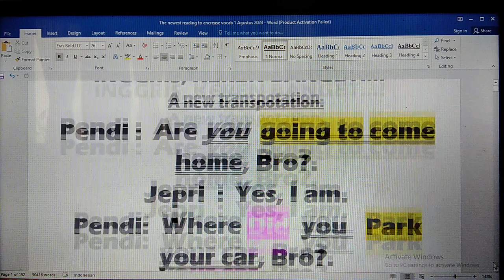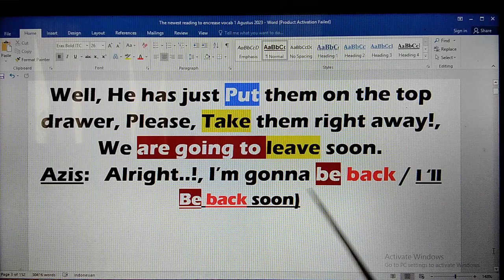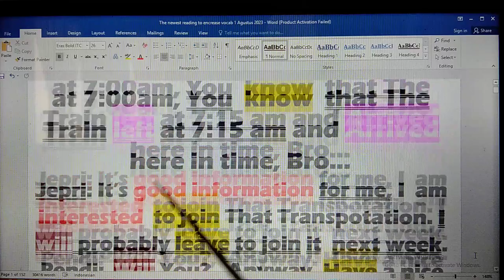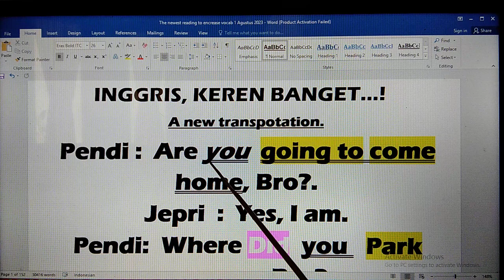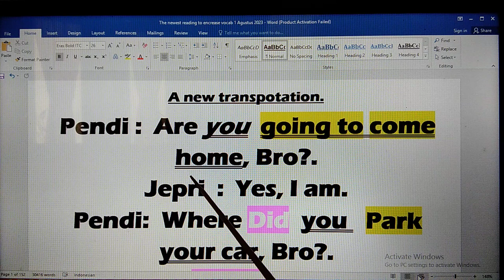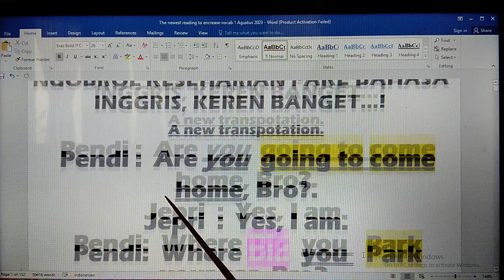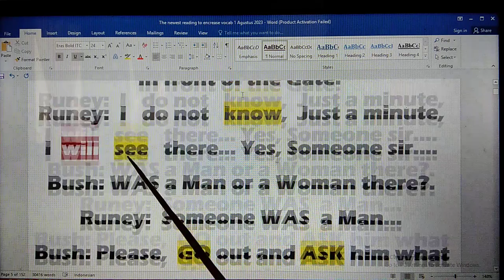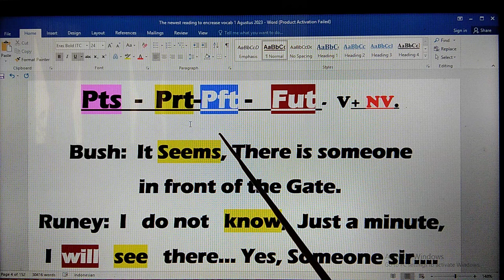CARA BENAR DAN EFEKTIF PEMBEKALAN UMUM,DIALOG BAHASA INGGRIS MUDAH BERKEMBANG DAN PASTI CEPAT LANCAR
1a - Cara cepat dan tepat belajar Bahasa Inggris (panduan latihan "Dialog bahasa Inggris ini, bisa dirumah,dimana saja dan kapan saja") pastinya latihan "English conversation" menjadi lebih mudah dan bisa latihan dgn suasana santai namun tetap, hasil akhir latihan Tepat Sasaran, bagi siapapapun termasuk Mahasisawa dan Pelajar, pasti berkasil menguasai percakapan Bahasa inggris standar dan selamanya tidak ikut Kursus bahasa Inggris lagi - (selama ini, fakta dilapangan, Keinginan dan impian bisa cepat lancar Bahasa Inggris, mohon maaf, "Gagal maning Gagal maning") Terutama bagi kebanyakan peminat pemula yg baru pertama kali latihan English Conversation / praktek sendiri dan atau berdua secara Otodidak.
Jangan ragu2, sekarang cobalah dan mulailah menyimak Konten ini, "Waktu yg berharga pasti tidak akan sia2 atau percuma. karena apa yg dininginkan dan yg dimpikan selama ini, pasti akan terjawab dan sampai tujuan (tidak berhalusinasi lagi) dan "waktu yg berharga yg akan dikorbarkan untuk berlatih,  pastinya  menjadi relatif lebih cepat dan hasil akhir latihan , padat dan hebat!. ( Metode Cerdas Pasti Tuntas ! &  Metode  Akurat Hasil Hebat ! ) dan Jaminan kedepan, English Converstion pasti mudah Dan cepat  berkembang dan lancar percakapan tak terhindarkan, Selamat berlatih dan terus berlatih. Salam semangat beraktivitas apapun, dimanapun, kapanpun selalu Sukses!!, Amirn.
SEMAKIN SERING PRAKTEK NGOBROL DGN TOPIK PILIHAN, SEMAKIN CEPAT MENGUASAI PERCAKAPAN BAHASA INGGRIS

SIMAK BERTAHAP KONTEN VIDEO, KEMUNGKINAN GAGAL, NOL !!
(Khusus Pemula / Siapapaun Yg Baru Pertama kali  Menyimak)
(SETELAH SIMAK KONTEN 1A - 5A Bisa Langsung                                                                                              Konten 1 X  s/d  25X / Dengarin ber-Ulang2,Rutin Seminggu 3-5X )
info lain,
LEARNING TO SPEAK / BELAJAR NGOMONG - ( Semua Profesi Tanpa Kecuali )
CARA BELAJAR PRAKTIS & PRAGMATIS - (DIJAMIN BUKAN ANGAN2 /  HALU & HOAK) -
SEMENTARA ABAIKAN BRITIST & AMERICAN ENGLISH, ABAIKAN PENEMPATAN ON, IN, AT OF YG IDEAL, TERMASUK PENGUCAPAN / PRONUNCIATION / INTONASI HARUS SAMA DGN NATIEVE, ABAIKAN DULU, KARENA KALAU HANYA INGIN BISA BERCAKAP-CAKAP BERBAHASA INGGRIS, PADA TAHAP AWAL LATIHAN, TIDAK ADA PERATURAN / RAMBU2 LARANGAN!-
JAUH LEBIH BAIK RUTIN, FOKUS BERLATIH DGN KALIMAT STANDAR, S,P - S.P,O - S,P,O,K.  TIDAK MEMULAI BERLATIH HANYA  KATA PERKATA, IDIOMATIK ATAUPUN PRASA.
(ITU HANYA SEBATAS MENAMBAH KOSAKATA, BUKAN BELAJAR NGOMONG ) MULAILAH DARI SEKARANG FOKUS MENGENAL "KOMPONEN MENDASAR BAKU" - ( 5 CLUSTERS ) DAN BERUSAHA U/ LEBIH CEPAT FAMILIAR DGN  PEDOMAN / PANDUAN, YAITU BAGAIMANA LATIHAN PERCAKAPAN B.INGGRIS OTODIDAK, PRAKTIS DAN EFEKTIF..!
SUPAYA TARGET 100O% "PASTI BERHASIL", SIMAK BERTAHAP VIDEO REKAMAN, PEMBEKALAN I / THUMBNAIL BIRU GELAP,  DENGERIN  2-3X, KEMUDIAN BERLANJUT VIDEO 1A -10A, DENGERIN 3-5x  MIN SEMINGGU 3x  SELAMA 2 - 4 BULAN  SELANJUTNYA ,UNTUK MENINGKATKAN VOCAB, DENGERIN KONTEN VIDEO  1J  s/d J25, 1N -25N, IP s/d 15P  1T s/d 30T DAN ATAU LANJUTKAN 1U,1V,1W DAN 1Z MASINH - 15/20 DAN JANGAN LUPA GUNAKAN HEAD-SET, SUPAY MENJADI TERBIASA MENGGUNAKAN KALIMAT STANDAR + PENGUCAPAN / PRONUNCIATION' - SEJATINYA, SEMAKIN RUTIN MENDENGARKAN "ENGLISH DIALOGUES", MESKI PERLAHAN TAPI PASTI!, TEMAN2 AKAN LEBIH MUDAH MENGERTI DGN KONTEK PEMBICARAAN DAN BAHKAN BISA SPONTAN MENJAWAB PERCAKAPAN TEMAN BICARA.
DAN LANCAR BAHASA INGGRIS SESUAI HARAPAN & KEINGINAN